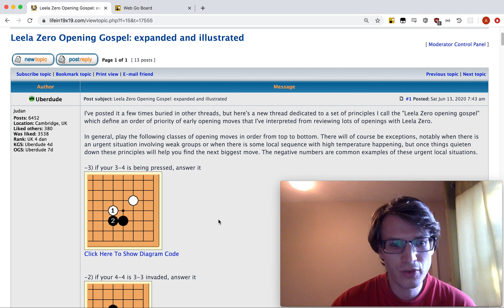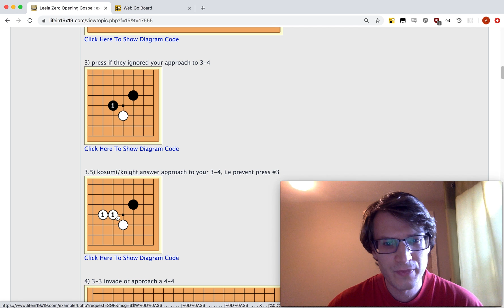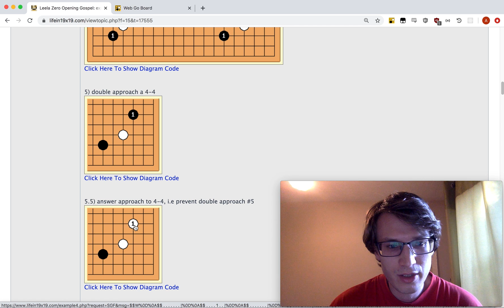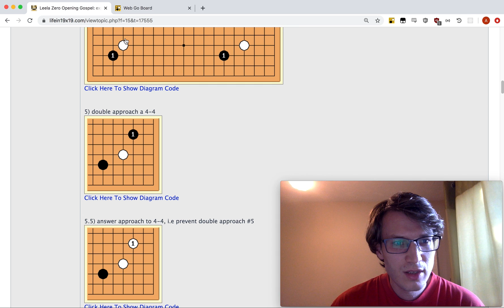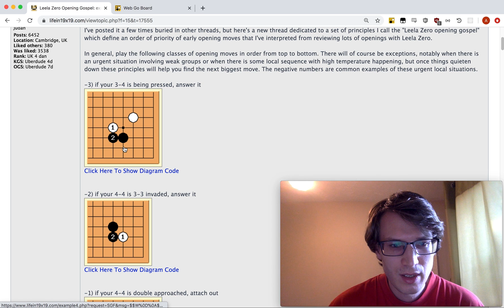The Leela Zero Opening Gospel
In this video I introduce some opening principles I call the Leela Zero Opening Gospel which I have extracted from reviewing many openings with Leela Zero. They order various common moves in the early opening from most to least important, and playing a LZ-level opening is then (almost) as simple as picking the next most important move on the list available. I then illustrate these principles by applying them to the popular Kobayashi opening and how each player can improve upon it.